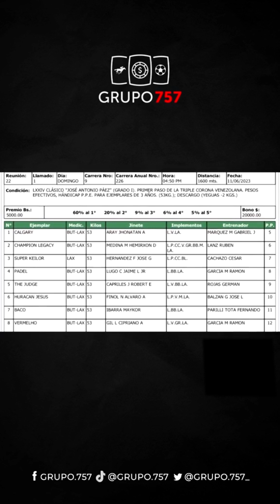VARIEDAD HIPICA 3 por Javier Farache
La tercera edición de nuestro programa VARIEDAD HIPICA. Hablamos del resultado del Clásico Hipódromo La Rinconada (G1) y el Clásico Ejército Nacional Bolivariano (G1), resultado del Epsom Derby (G1), los 50 años de la triple corona de Secretariat, la victoria de Secreto en el Epsom Derby (G1) de 1984 y mucho más.